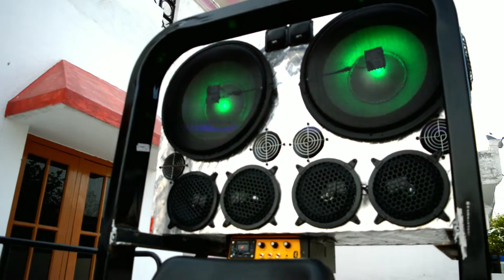Tractor music system